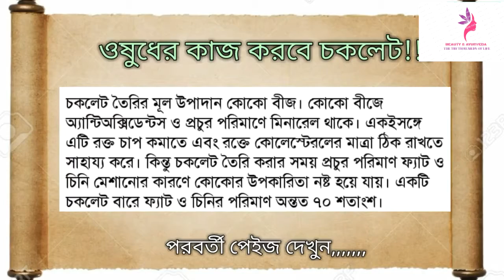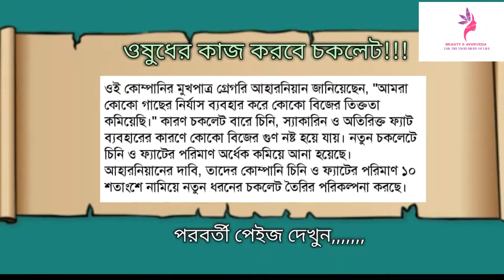চকলেট নাকি ঔষুধ জানেন ? জেনে নিন 🔥🔥🔥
[] হ্যালো বন্ধুরা, আজকে আমরা জানবো
চকলেট সম্পর্কিত কিছু অজানা তথ্য। আমরা প্রতিনিয়ত চকলেট খেয়ে থাকি, আপনি হয়তো জানেন না এই চকলেটের মধ্যেই রয়েছেএক অজানা রহস্যের!